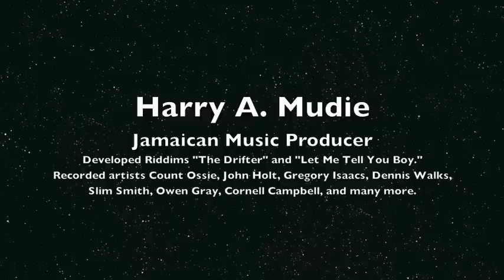Harry Mudie Interview - Reggae Producer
This is an interview with the legendary Reggae producer Harry A. Mudie.
Mr. Mudie had a sound system in Jamaica in the 1950s called Mudie's HiFi. In the late 1950s, he began work as a Producer and is arguably the first to record Nyabinghi drummer Count Ossie. Harry Mudie went on to record artists like Freddie McKay, Slim Smith, Cornell Campbell, Owen Gray, Gregory Isaacs, Delroy Wilson, and many more. He is commonly credited as the first producer to integrate strings into Reggae music, which had a significant impact. Mr. Mudie also ran a nightclub in Jamaica called Scaramouche. Harry Mudie is well known for his riddims "The Drifter and "Let Me Tell You Boy."